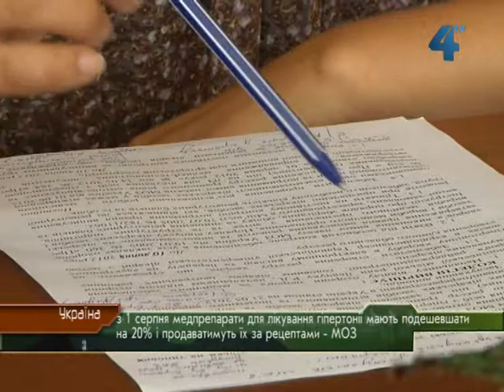З 1 серпня ціни на ліки для гіпертоніків врегулюють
Першого червня в Україні стартував пілотний проект щодо запровадження державного регулювання цін на лікарські засоби для людей, хворих на гіпертонію. Відтак, із 1 серпня медпрепарати для лікування гіпертонічних хвороб продаватимуть за чітко врегульованими референтними цінами. Їх граничний рівень затверджений Міністерством охорони здоров'я. Надбавка на ціну від виробника у роздрібній торгівлі не повинна перевищувати двадцяти п'яти відсотків. У Міністерстві прогнозують, що медикаменти для гіпертоніків подешевшають в  середньому на двадцять відсотків. А купити ліки пацієнти зможуть лише за рецептом лікаря.